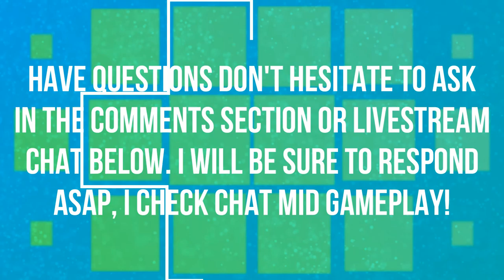ONE OF THE MOST USELESS EPISODES EVER | WALKTHROUGH | EPISODE 59 | POKEMON LET'S GO 🎮🎮🎮